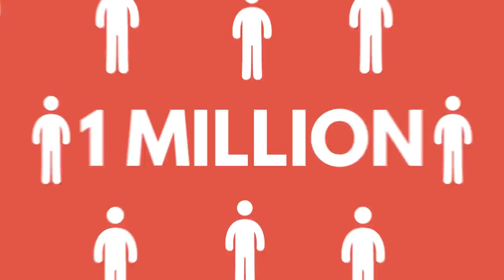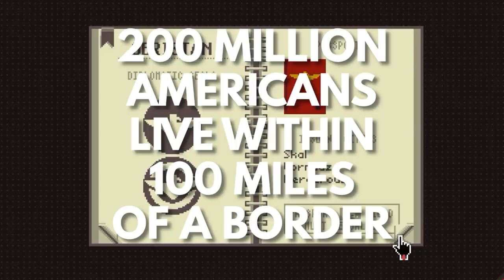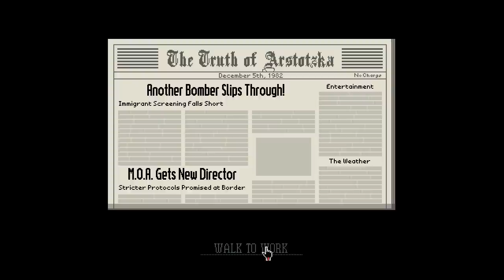What It's Actually Like To Keep A Border Secure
In Papers, Please, you are a border security agent tasked with keeping your country safe. How difficult is this job?